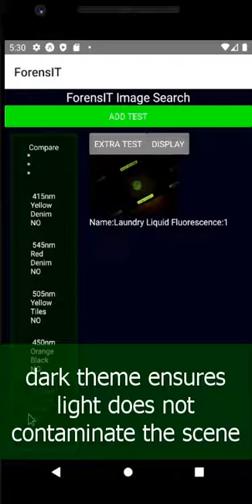ForesnIT promo V3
Promo for ForensIT for proof of concept for PHD Student at Murdoch